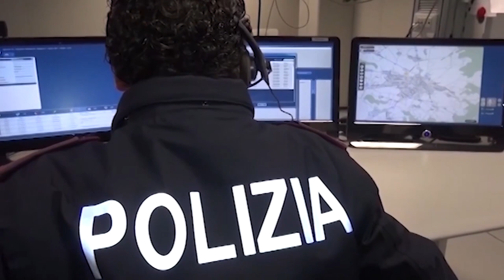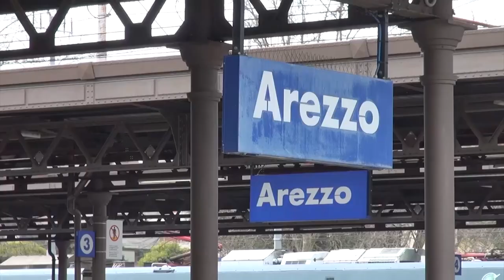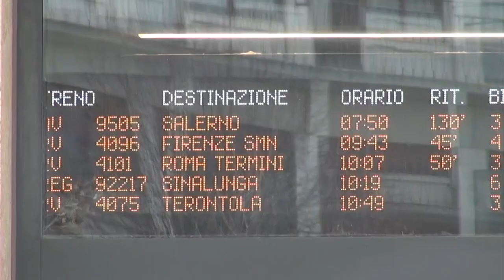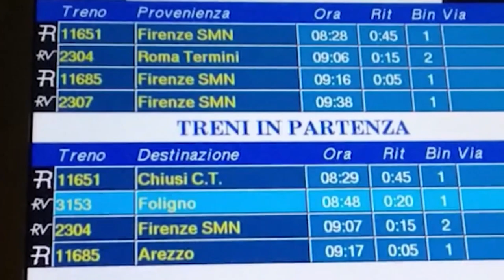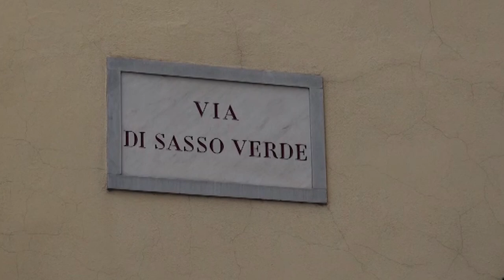Cronaca Aretina del 14.03.24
SOMMARIO

Beccati truffatori di anziani, 2 arresti e 4 denunce in tre operazioni della polstrada

Dette fuoco alla palazzina Calcit di Arezzo. Condannato 40enne senza fissa dimora e nullatenente

Proteste dei pendolari. Il comitato e i sindaci non sono soddisfatti sull'esito degli incontri con Rfi e Trenitalia

Stangata per turisti e strutture ricettive per l'aumento della tassa di Soggiorno. Confesercenti e Confcommercio dissentono

Uno show per Casa Thevenin. Sabato arriva il “Festival della Magia Città di Arezzo” al Pietro Aretino di Via Bicchieraia

Pineto-Arezzo sarà arbitrata da una donna: Maria Marotta di Sapri